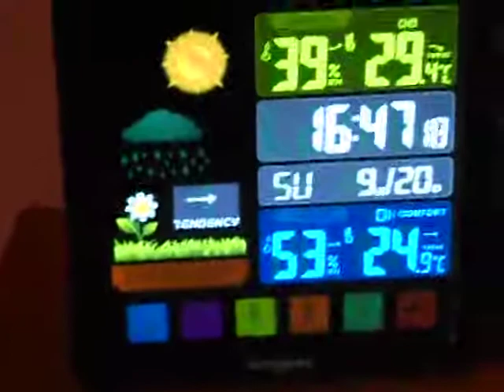Koogeek Stazione Meteo Wireless Orologio Digitale Multifunzionale con Sensore Esterno, stazione mete